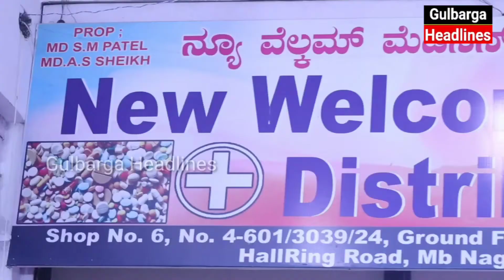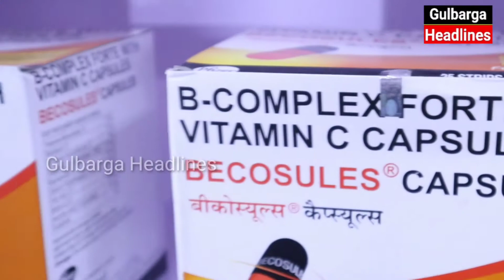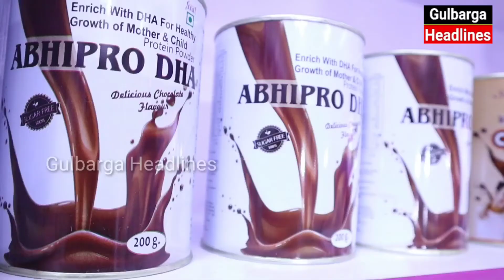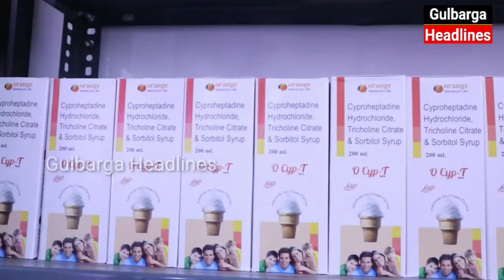AN POLY CLINIC,AN MEDICAL AND GENERAL STORE AND NEW WELCOME MEDICINE DISTRIBUTORS IN GULBARGA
INAUGURATION OF AN POLY CLINIC,AN MEDICAL AND GENERAL STORE AND NEW WELCOME MEDICINE DISTRIBUTORS AT GROUND FLOOR ABBAS TOWER,NEAR BAQUHERS FUNCTION HALL BESIDE NATIONAL DRIVING SCHOOL RING ROAD GULBARGA.15% DISCOUNT ON ALL MEDICINE AND FOR BASAVESHWAR NAGAR,GANESH NAGAR RESIDENTS WILL GET HOME DELIVERY WITH 10% DISCOUNT,MEDICAL STORE NUMBER;-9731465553